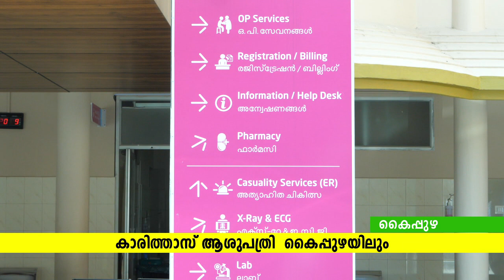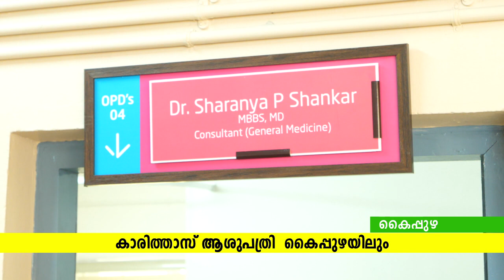കൈപ്പുഴ എച്ച് ഡി പി ആശുപത്രി ഇപ്പോള്‍ കാരിത്താസ് ആശുപത്രിയുടെ കുടക്കീഴില്‍